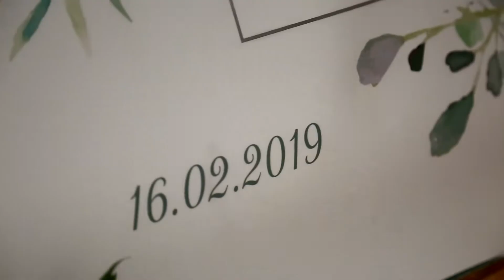Sera & Can ♥ Engagement Film ♥ Ankara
Sera & Can ♥ Engagement Film ♥ Ankara - 2019

Director of Filmography - Photographer - Videographer: Coskun PINARBASI
Camera: Coşkun PINARBAŞI
Thanks: Özlem Emine ÇAĞLAR, Yusuf UBAY, Yiğit SAVERİ, Banu PINARBAŞI
Canon Eos Mark III - 135mm f2 - 85mm f1.4 - 24/70mm f2,8 II L
Canon Eos Mark III - 12mm f2,8 - 50mm F1,4
Glidecam HD-4000